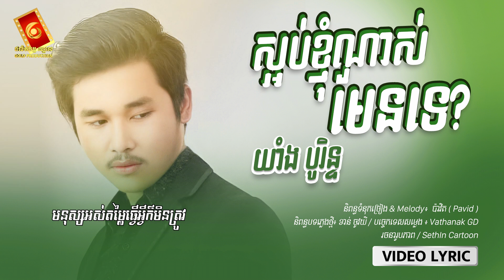ស្អប់ខ្ញុំណាស់មែនទេ - យាំង បូរិន្ទ 「LYRIC VIDEO」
OFFICIAL LYRIC VIDEO  ៖ ស្អប់ខ្ញុំណាស់មែនទេ
ច្រៀងដោយ៖ យាំង បូរិន្ទ
និពន្ធទំនុកច្រៀង & Melody៖  ប៉ាវីត ( Pavid )
និពន្ធបទភ្លេងថ្មី៖ ខាន់ ចូវយី
គ្រប់គ្រងកាផលិត៖ យាំង បូរិន្ទ
រក្សាសិទ្ធគ្រប់យ៉ាងដោយផលិតកម្មហ្គោល [ GOLD PRODUCTION ]